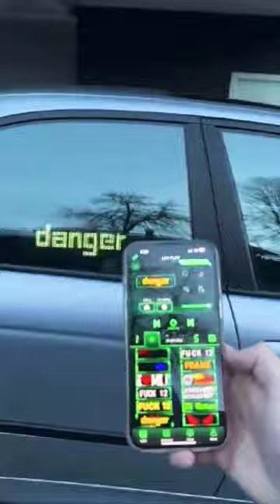car display led